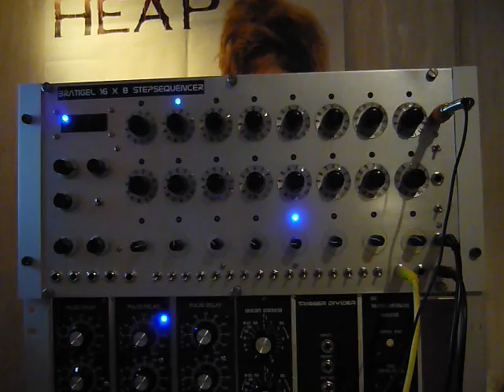BRATIGEL 16 x 8 Stepsequencer Part V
Strings with 6 VCOs